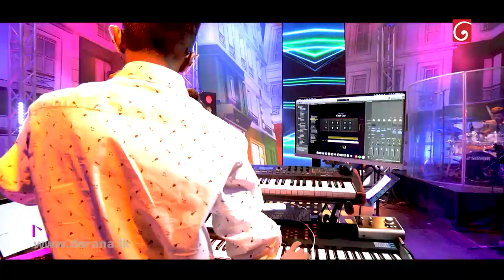Oo Antava Mawa (Tamil ) by Upeka Nirmani | Derana City of Music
♪ Cover: Upeka Nirmani
♪ Artist: Indravathi Chauhan
♪ Lyrics: Chandrabose
♪ New Music Arrangements: Midlane